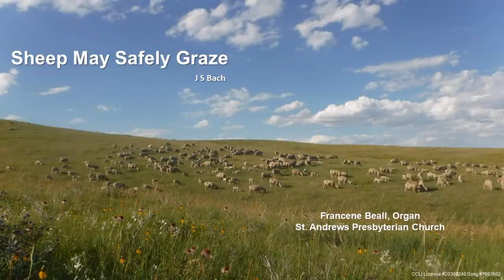Sunday Worship May 10 2020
Sunday Worship for May 10, 2020
St. Andrews Presbyterian Church - Topeka, KS
Rev. Dr. Stacey Shaffer Jones, Pastor
Francene Beall, Organist